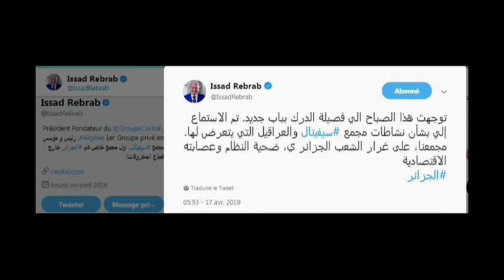مقابلة: "حملة الاعتقالات والتحقيقات في الجزائر تجسد مبدأ دولة القانون واستقلال القضاء"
للحديث عن مستقبل الجزائر وسط الحَراك الشعبي المستمر وما ستسفر عنه زيارة رئيس أركان الجيش الفريق أحمد قايد صالح الثلاثاء إلى مدينة البليدة الذي دأب منذ بداية الحراك على القيام بتصريحات نارية خلال خرجاته الميدانية ينضم إلينا من الجزائر الصحفى السياسي رياض هويلي.